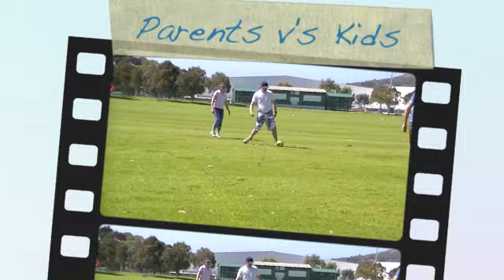Bethel United Soccer Parents v's Kids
Bethel United Parents v's Kids